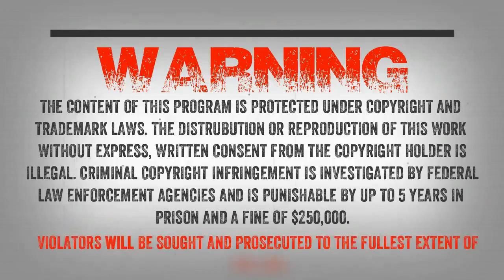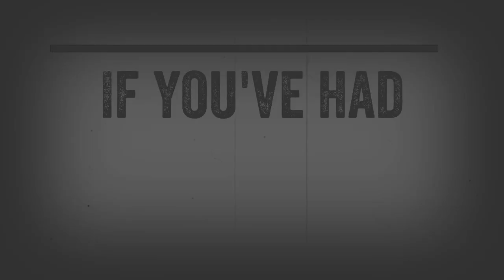SC EP:762 The Maine Howler [Members] PREVIEW